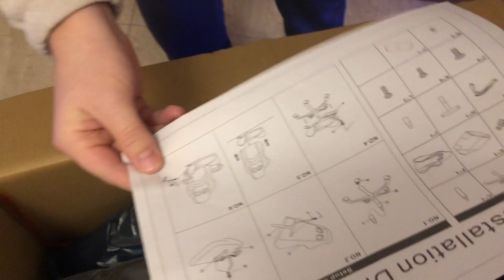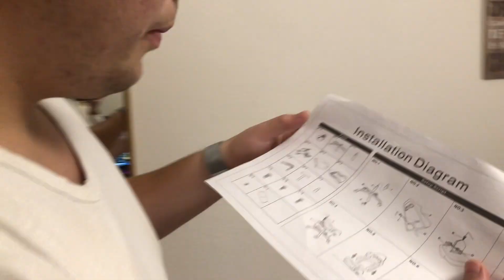Η ΚΑΛΥΤΕΡΗ BUDGET GAMING ΚΑΡΕΚΛΑ!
Mοντέλο καρέκλας: HomeMarkt HM1156.01